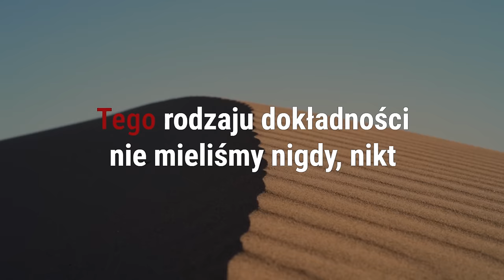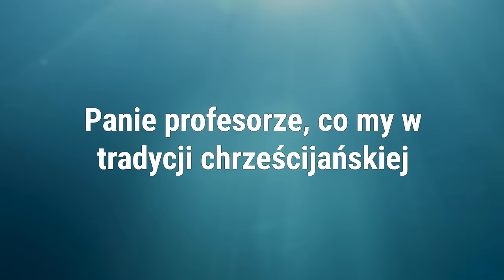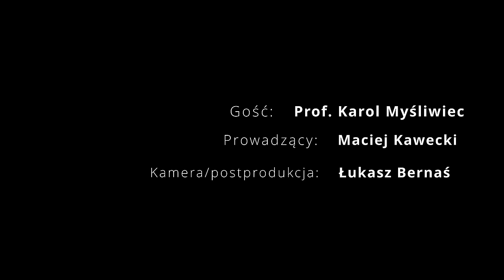Odkrywamy zaginioną starożytną cywilizację | Prof. Karol Myśliwiec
Zapraszamy na wywiad, który przeprowadził Maciej Kawecki. Dzisiejszym gościem jest archeolog i egiptolog prof. Karol Myśliwiec. Rozmowa dotyczy tematów takich jak: kultura starożytnego egiptu, budowa piramid, odkrycie Atlandydy, starożytne cywilizacje i wiele więcej. Zapraszamy do oglądania, Maciej Kawecki i profesor Karol Myśliwiec | This is IT.

00:00 - Odkrywamy zaginioną starożytną cywilizację
01:40 - Karol Myśliwiec, wywiad i przedstawienie gościa
04:50 - Potyczki z bankiem egipskim
19:40 - Zaufanie do polskiej archeologii
24:50 - Okres młodości Karola Myśliwca
43:35 - Zakazana archeologia
55:25 - Historia tworzenia piramid
57:50 - Plagi egipskie i starożytne cywilizacje
01:04:10 - Tradycje chrześcijańskie i starożytna kultura egipska

Partnerem kanału jest firma Connectis_ specjalizująca się w dostarczaniu najwyższej jakości ekspertów IT. Klienci wybierają Connectis_ z uwagi na ponad 20-letnie doświadczenie, zespół składający się z 500 ekspertów, doświadczenie w realizacji setek projektów dla czołowych przedsiębiorstw, a także ze względu na unikalny proces pozyskiwania eksperta, gwarantujący jakość poprzez 10-cio etapową weryfikację dopasowania eksperta do projektu Klienta oraz transparentne dostarczanie informacji o statusie procesu, na każdym z jego etapów. Więcej informacji o pełnym zakresie usług można znaleźć na stronie